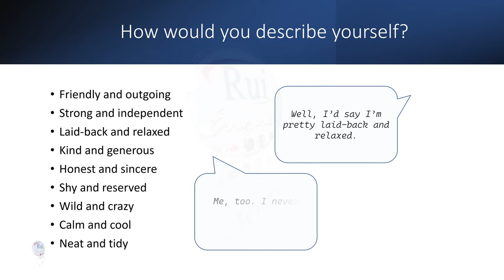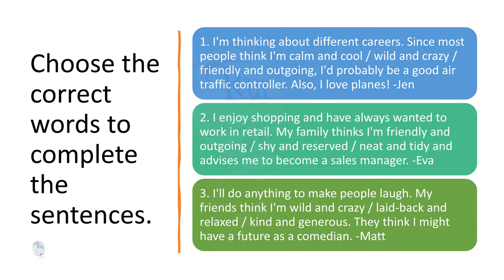Aula de inglês: Personality traits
🔘RuiEnglish Lec: Personality traits